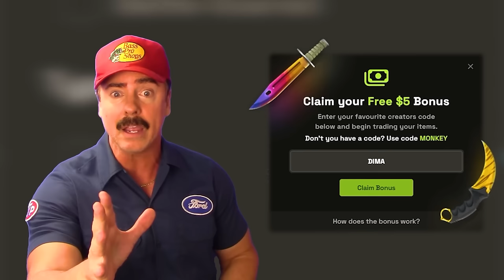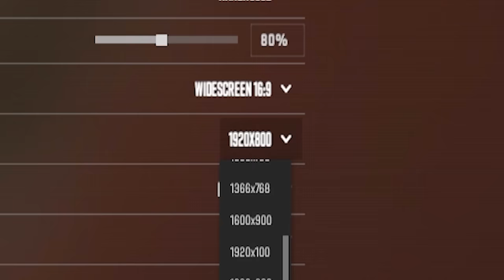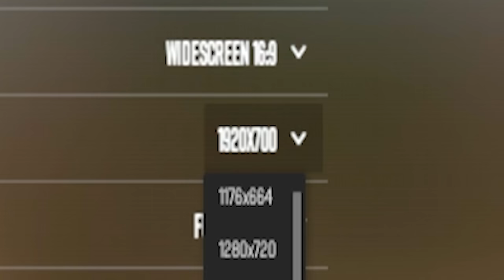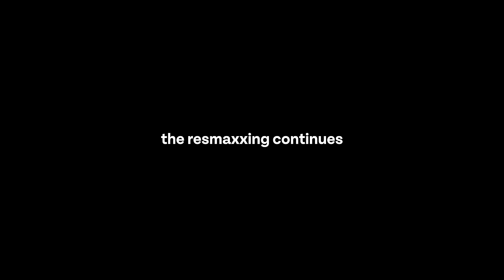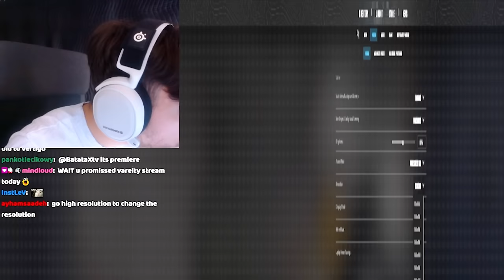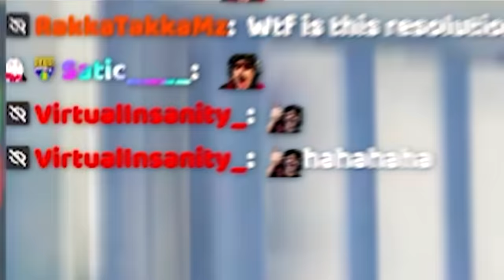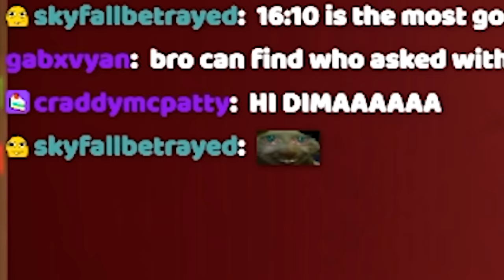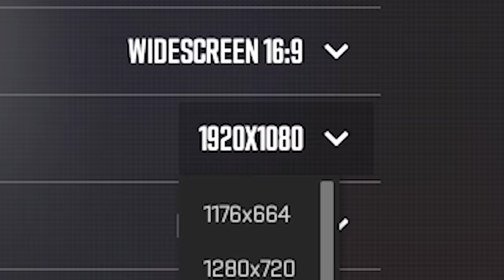CS2: DEATH = STRETCH RESOLUTION VERTICALLY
Edited by: @hoobid